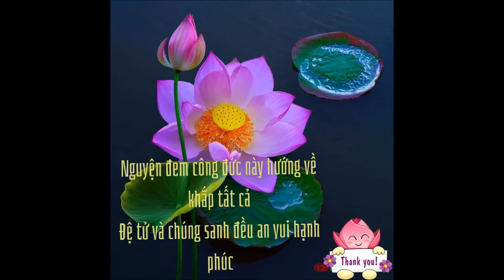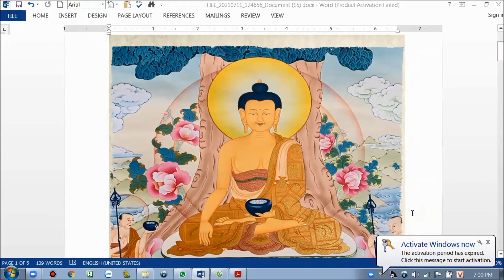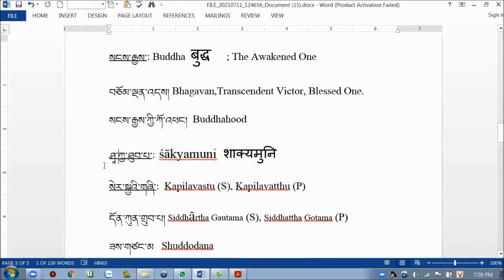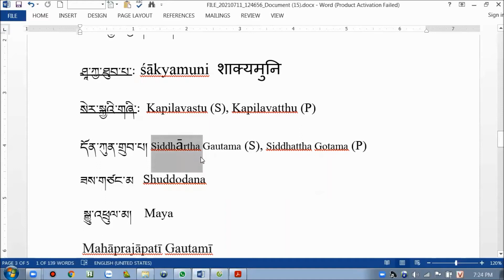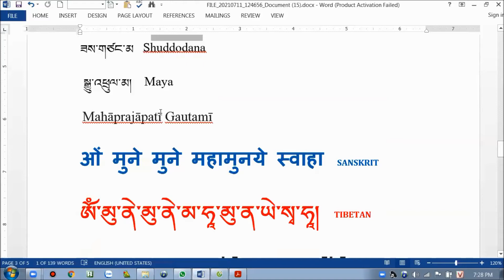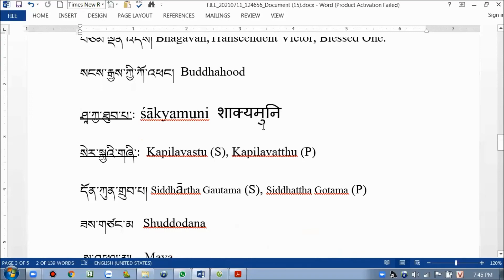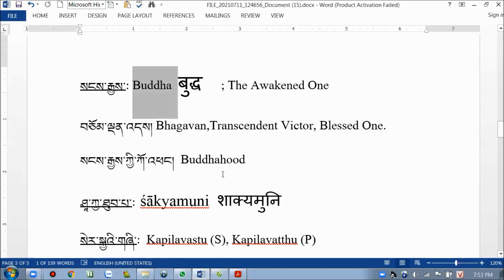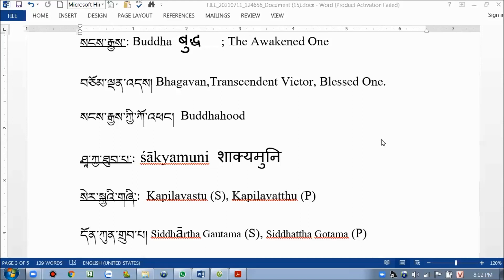LƯỢC GIẢNG VỀ LỊCH SỬ ĐỨC PHẬT THÍCH CA P1 VÀ CÁC THUẬT NGỮ PHẬT PHÁP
Năm 623 trước Dương lịch, vào ngày trăng tròn tháng năm, tức ngày rằm tháng tư Âm lịch, tại vườn Lâm Tỳ Ni (Lumbini) xứ Ấn Độ. Nay thuộc nước Tích Lan (Nepal) ở gần chân núi Hi Mã Lạp Sơn (Himalaya) cách thành Ca Tỳ La Vệ (Kapilavatthu) khoảng 15 cây số (gần 10 dặm Anh). Hoàng hậu Ma Da (Maha Maya) của Vua Tịnh Phạn (Suddhodana) thuộc qúy tộc Thích Ca (Sakya) họ Cù Đàm (Gotama) hạ sinh một Hoàng tử.

 Sau khi sinh được bảy ngày, Hoàng hậu băng hà, sinh lên cõi trời Đâu Suất, Vua Tịnh Phạn giao Hoàng Tử cho em gái ruột của Hoàng hậu là Ma Ha Bà Xà Ba Đề (Mahã Pajãpati), kế mẫu nuôi dưỡng chăm sóc.
 Tin Hoàng tử chào đời được loan truyền trong nhân gian, thần dân vui mừng, Vua mời một số đạo sĩ đến coi tướng, các đạo sĩ đều nói Hoàng tử có 32 tướng tốt, trên đời chưa thấy ai có; nếu sau này làm vua sẽ là một Hoàng Đế nhân đức anh minh, còn nếu xuất gia học đạo sẽ là bậc đại Thánh, một đại vĩ nhân. Vì vậy Vua đặt tên là Sĩ Đạt Ta (Siddhartha) có nghĩa là toại nguyện, Vua cũng phong cho Sĩ Đạt Ta là con trưởng sẽ nối ngôi vua sau này, nên gọi là Thái tử Sĩ Đạt Ta.

2)- Tuổi niên thiếu:

 Thái tử mỗi năm mỗi lớn, diện mạo càng thêm khôi ngô tuấn tú, tài năng phát triển vượt bực, Thái tử có một sức khoẻ cường tráng, một trí óc thông minh xuất chúng, từ văn đến võ, các trai tráng trong hoàng tộc không ai sánh kịp, học thầy nào cũng chỉ trong một thời gian ngắn là học hết quyền thuật chữ nghĩa của thầy. Mặc dù tài sức hơn người, nhưng Thái tử không bao giờ tỏ ra kiêu ngạo khinh người, trái lại có một thái độ nhã nhặn, thương người thương vật, vô tư bình đẳng, do đó Thái tử được Vua cha thương yêu qúy mến chiều chuộng; những người chung quanh mến trọng nể vì.

3)- Lễ Hạ Điền:

 Một hôm, nhân ngày lễ Hạ Điền (lễ bắt đầu làm ruộng của nhà nông trong một năm) vào ngày đầu xuân, Thái tử theo Vua cha ra đồng. Mọi người vui vẻ với buổi lễ trong cảnh gió xuân nắng ấm hoa lá tốt tươi, muôn chim hót vang trong cảnh êm đẹp thái bình; trong khi mọi người mải vui với buổi lễ như thế, Thái tử ngồi một mình bắt chéo hai chân như người ngồi thiền dưới bóng cây. Thái tử nghĩ rằng những cảnh đẹp, chứ thực ra không phải thế, như trâu bò khổ cực kéo cày, người nông dân phải làm việc cực khổ, chân lấm tay bùn để có cơm ăn áo mặc. Thái tử ngồi một mình suy nghĩ trầm tư như thế rồi vào định tâm . . .

4)- Thành hôn:

 Thấm thoắt Thái tử đã 16 tuổi, các việc học hành tập luyện đều chu toàn đầy đủ, có vóc dáng của người hai chục tuổi, lại khôi ngô tuấn tú. Vua Tịnh Phạn muốn con mình sẽ nối ngôi sau này nên ép Thái tử thành hôn với Công chúa Da Du Đà La (Yasodhara) đẹp đẽ nết na chu toàn cùng tuổi. Vua cho lập cung điện bốn mùa thay đổi, chọn các mỹ nữ trẻ đẹp hầu hạ Thái tử; chung quanh cung điện là ao hồ, vườn cây luôn đẹp đẽ xanh tươi, hoa lá rực rỡ như cảnh thần tiên. Đời sống vương giả thật đầy đủ, cao lương mỹ vị, đàn ca múa hát, ngày đêm có người luân phiên chầu chực hầu hạ, lên xe xuống ngựa trong hoàng thành rộng lớn.

 Cuộc đời nhung lụa sung sướng với vợ đẹp hiền ngoan như thế đã trên mười năm, mọi người tưởng rằng Thái tử sẽ tiếp tục sống mãi như thế tới ngày Vua cha truyền ngôi để trì vì đất nước. Rồi Công Chúa sinh con trai tên La Hầu La, Vua Tịnh Phạn càng thêm vui mừng, vì có thêm sự ràng buộc Thái tử hơn nữa. Mặc dù sống đời sung sướng, vợ đẹp, con ngoan, Thái tử vẫn thấy trong lòng nặng trĩu nỗi băn khoăn thắc mắc đời sống thật sự bên ngoài hoàng thành.

5)- Nhận rõ cảnh khổ:

 Một hôm, Thái tử xin Vua cha cho người hướng dẫn đi dạo ra ngoài cửa thành ngắm cảnh, ra đến cửa Đông, Ngài thấy một ông già đầu bạc trắng, lưng còng, răng rụng, lần bước đi một cách khó khăn; đến cửa Nam, Ngài thấy một người nằm co quắp trên cỏ đang kêu la đau đớn, hỏi thăm được biết người này đang bị bệnh; đến cửa Tây, Ngài thấy một người chết nằm bên đường. Thấy ba cảnh tang thương ấy, Thái tử nhận rõ bộ mặt thật của cuộc đời là khổ, những cảnh xa hoa trong hoàng cung chỉ là giả dối; Ngài muốn tìm cách giải quyết làm sao để cứu chúng sanh khỏi khổ đau, bệnh, chết, nhưng Ngài chưa biết phải làm gì, nên trong lòng Ngài nặng nề hơn.
Mấy ngày sau, Thái tử lại xin đi dạo chơi, lần này ra cửa Bắc, Ngài thấy một người ngồi kết già dưới gốc cây, thản nhiên không để ý các người qua lại; thấy vậy, Ngài có một sự cảm mến với vị ấy, và hé nảy sinh con đường cứu bệnh khổ già chết trong tâm tư, Ngài liền trở về cung thưa với Vua cha xin xuất gia học đạo, nhưng bị từ khước. Thái tử trình Vua bốn sự việc nếu Vua giải quyết được, Ngài sẽ bỏ việc học đạo, đó là:

1- Làm sao mọi người trẻ mãi không già,

2- Làm sao mọi người khỏe mãi không bệnh,

3- Làm sao mọi người sống mãi không chết,

4- Làm sao mọi người hết khổ.
vì số lượng chữ giới hạn nên xin đọc tiếp tại đây